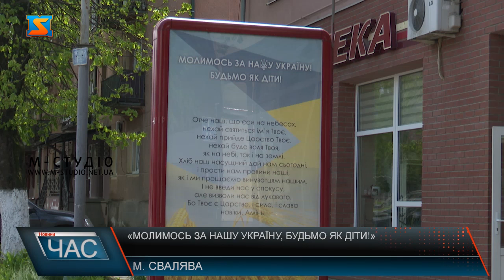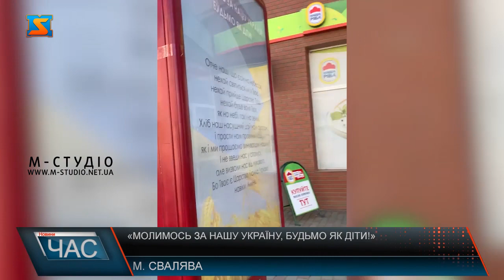«Молимось за нашу Україну, будьмо як діти!»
Оригінальним закликом до молитви за мир в Україні, став сіті-лайт під назвою «Молимось за нашу Україну, будьмо як діти!», що розташований у місті Свалява. Автором ідеї є відомий на Свалявщині художник-ілюстратор Віталій Дорош. Білборди з популярною фразою, що уточнює маршрут «русского корабля» надихнули закарпатського художника створити власний більш культурний малюнок, що патріотично прикрашатиме місто, не міститиме нецензурної лексики та нагадає людям про молитву.   «Молимось за нашу Україну, будьмо як діти!» - так митець назвав свою роботу. Зараз малюнок дівчинки, що молиться вже можна побачити й на листівках, футболках, і не тільки.   Сітілайт встановили спільними зусиллями. Залюбки долучилися до цього спеціалісти різних сфер.Боротьба зараз ведеться на всіх фронтах, включаючи й культурний. Жителі Свалявщини, наприклад, позитивно відреагували на ініціативу активістів.  Пан Микола заслужений фотохудожник України і талановитий фотограф. Теж підтримав ідею художника та посприяв у встановленні популярного зараз сіті-лайту.  Оформленням листівок та самого вуличного об’єкту займався син художника – Іван. Саме він відповідальний за дизайн.  Найменше, що ми можемо зробити – це щиро молитись за нашу країну та мирне небо. І вірити в перемогу Збройних сил України.